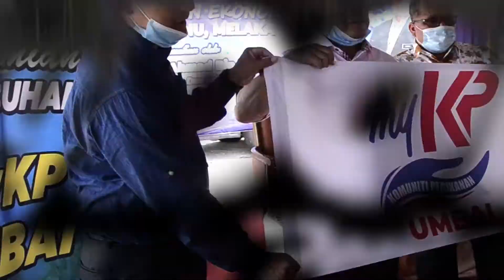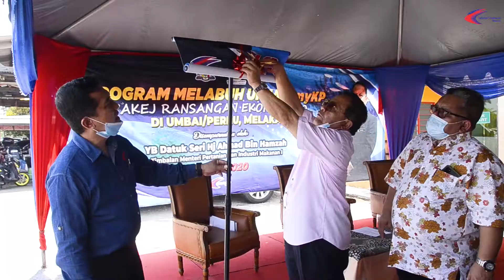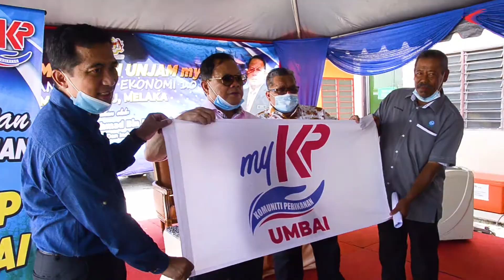8 Ogos 2020_Program melabuh Unjam myKP Pakej Ransangan Ekonomim1.0 di Umbai melaka